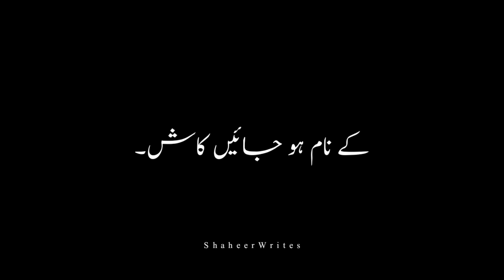Best Islamic Bayan ❤☺ || Black Screen|| Black Screen Status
Tahajjud ❤☺ || Islamic Bayan || Black Screen|| Black Screen Status